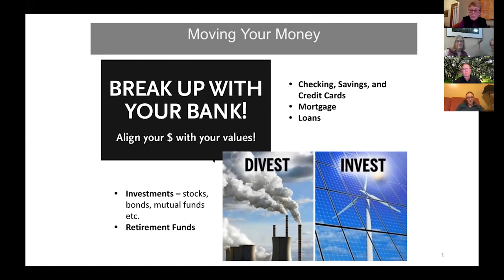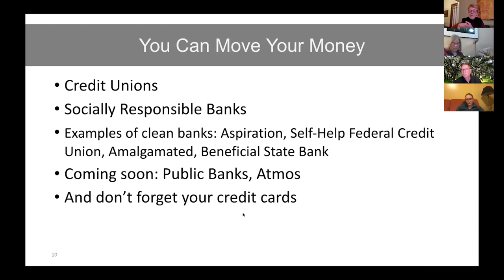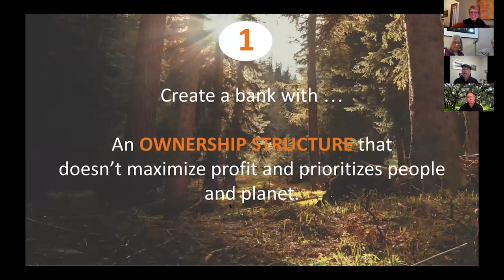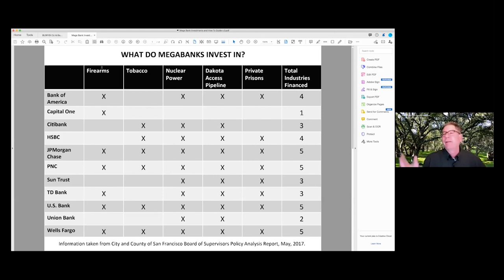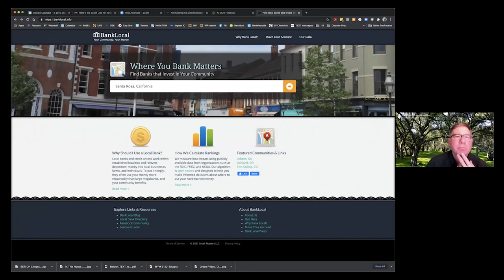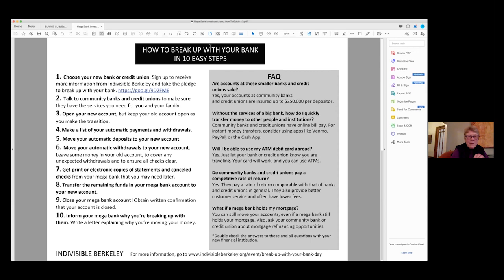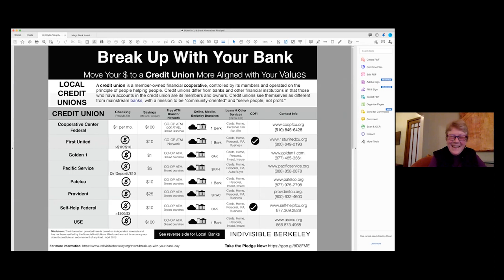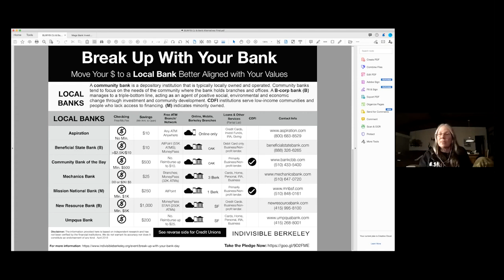Green Friday: Divesting from Fossil Fuels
On February 12th, 2021, the Sierra Club SF Bay Chapter’s Green Friday audience heard from experts from Fossil Free California and the sustainable investing industry on strategies to divest from fossil fuels, with a follow-up by Green River Sustainable Financial Services. Community publisher David Peattie, climate finance activist Sandy Emerson, and Patrick Costello from 350 Marin discussed better banking choices and step-by-step instructions for moving your money out of big banks that fund fossil fuels.

This program is part of our Green Friday series. Join us on the second Friday of each month at 7:30pm PT for educational and entertaining presentations on some of the most interesting and important environmental issues of our time. To find upcoming live programs, see our calendar